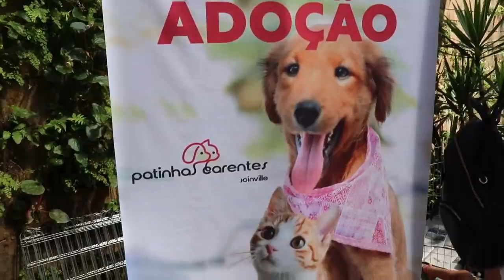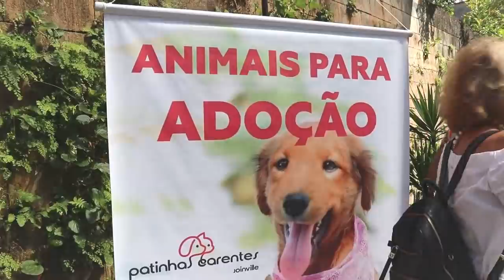Passeando numa feira de plantas.Tudo pra você!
Fui para Joinville SC num passeio que adoro fazer em busca de plantas novas e já quero contar tudo pra você...
Venha comigo visitar uma das maiores floriculturas de Santa Catarina e descobrir muitas novidades para seu jardim.
Achei plantas e bichos lindos por la...

Venha bater um papo comigo no Instagram: @claudia.mullertv